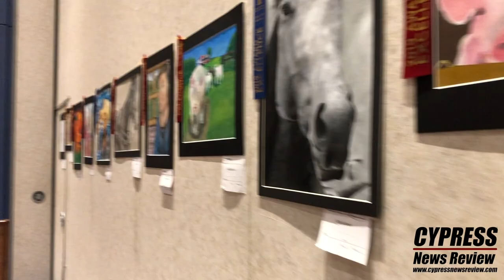CFISD Rodeo Art Exhibit 2019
The Cypress-Fairbanks ISD Rodeo Art Exhibit was held at the Berry Center on Jan. 24, 2019.